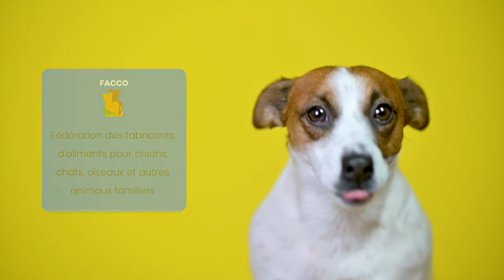FACCO : Les VRAIS-FAUX DU PETFOOD !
Au programme de ce nouveau magazine de la saison 2, “Les ingrédients d'origine animal sont appelés sous-produits animaux. Ils sont considérés comme des déchets“ VRAI ou FAUX ?
Un sujet présentée par Aurélie Bynens, Déléguée Générale de la FACCO.

Les VRAIS-FAUX DU PETFOOD ! Le rendez-vous qui vous éclaire, de façon pédagogique, sur l'industrie du petfood et répond en toute transparence à toutes vos questions. Avec des interviews, témoignages, reportages... pour jouer la proximité et la transparence.

La FACCO, en faveur du bien-être de votre animal est la Fédération des fabricants d’aliments pour chiens, chats, oiseaux et autres animaux familiers.